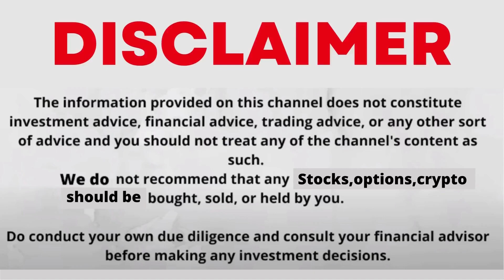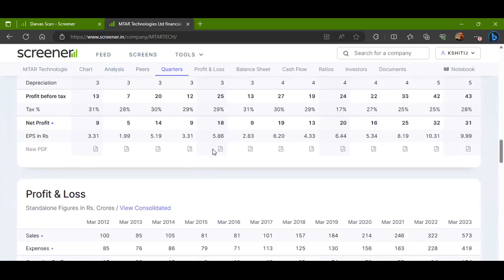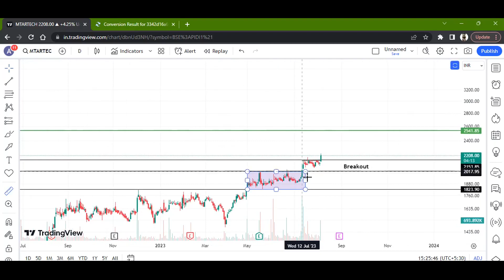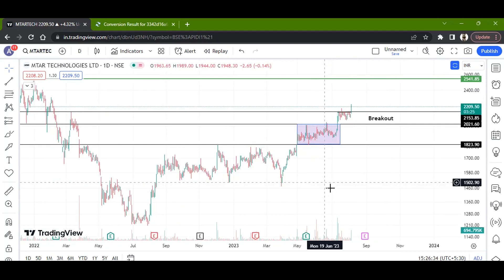MTAR TECHNOLOGIES LTD STOCK LATEST NEWS WITH FUNDAMENTAL & TECHNICAL ANALYSIS | BUY OR SELL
FOLLOW ME FOR MORE
mtar technologies share latest news telugu
mtar technologies share result
mtar technologies share price target
mtar technologies share price
mtar technologies share ipo.